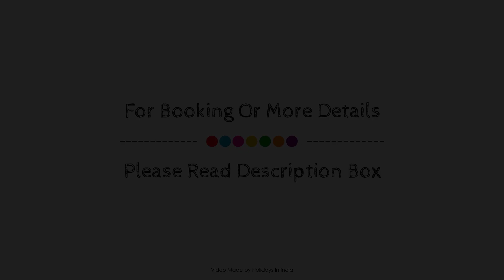Hotel Ninamma, Gangtok, India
About Property:
Set in a prime location of Gangtok, Central Ninamma Boutique Resort Gangtok puts everything the city has to offer just outside your doorstep. Both business travelers and tourists can enjoy the hotel's facilities and services. To be found at the hotel are free Wi-Fi in all rooms, 24-hour front desk, Wi-Fi in public areas, car park, room service. Designed for comfort, selected guestrooms offer television LCD/plasma screen, electric blanket, free welcome drink, mirror, towels to ensure a restful night. The hotel offers various recreational opportunities. Friendly staff, great facilities and close proximity to all that Gangtok has to offer are three great reasons you should stay at Central Ninamma Boutique Resort Gangtok.
Searching For
1. Hotel Ninamma - Gangtok
2. Hotel Ninamma - Gangtok Virtual Tour
3. Hotel Ninamma - Gangtok Rooms
4. Hotel Ninamma - Gangtok Amenities
5. Hotel Ninamma - Gangtok Videos
6. Hotel Ninamma - Gangtok Offers
7. Hotel Ninamma - Gangtok Deals
Audio Credit:
Track Title: Blank Slate
Artist: VYEN